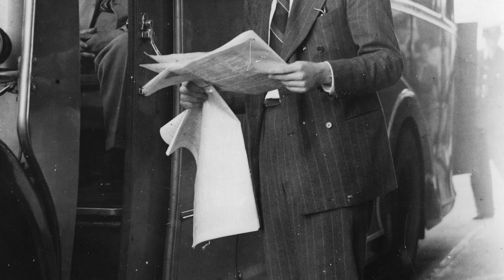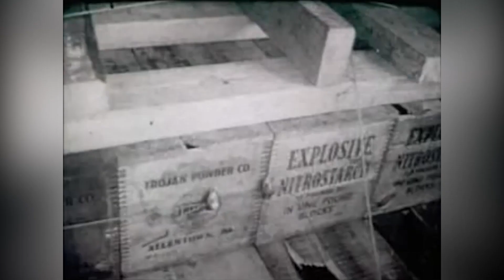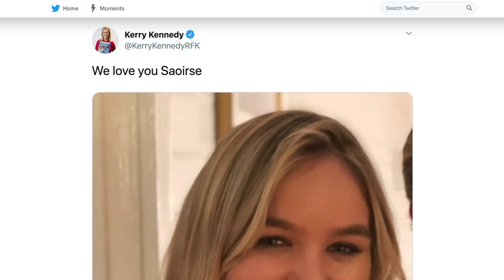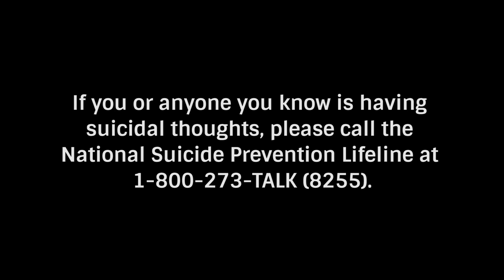The Untold Truth Of The Kennedy Curse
Everyone knows about the assassinations of President John F. Kennedy in 1963 and his brother Robert F. Kennedy in 1968, but these are far from the only tragedies that have affected the family over the years. In fact, so many Kennedys have died young that some believe there is a curse on the family, and it didn’t end with John and Robert’s generation. From the death of JFK’s oldest brother before he could set his sights on politics to the tragedies the family has faced in recent years, let’s take a look at the untold truth of the Kennedy curse.

Joseph Kennedy Jr.'s last mission | 0:00
Kathleen Kennedy's life cut short | 1:29
The assassination of John F. Kennedy | 2:40
The assassination of Robert F. Kennedy | 3:16
The 'Kennedy curse' begins | 3:57
The tragic death of Mary Richardson Kennedy | 5:06
Saoirse Kennedy Hill | 5:39